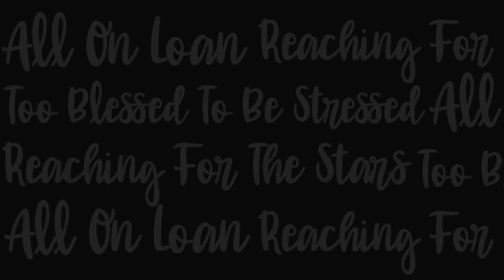PILLARS OF HEALTH AND TRANSFORMATION - Dr. Minako - Lance E. Lee Podcast Highlights - Episode #357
In this compelling podcast episode, Dr. Minako returns for a captivating conversation centered around the transformative power of lifestyle medicine.

With grace and expertise, Dr. Minako guides us through the four pillars of optimal health: eating, sleeping, moving, and relaxing. Drawing from her wealth of knowledge, she emphasizes the importance of mindfulness and offers practical insights into enhancing these core areas of well-being.

One key highlight of the discussion is Dr. Minako's exploration of the gut microbiome and its crucial role in maintaining a healthy immune system. She provides invaluable tips on how to identify which aspect of lifestyle medicine offers the most significant impact for individual improvements, offering listeners actionable advice to enhance their overall health.

As a certified Master Health and Wellness coach, Dr. Minako shares personal anecdotes and challenges from her coaching experiences, showcasing her unwavering dedication to empowering clients to take control of their health journeys.

Dr. Minako's wisdom and passion shine through in every word, making this episode a must-listen for anyone seeking to unlock the full potential of their health and well-being. Connect with Dr. Minako via her social media channels, website (drminako.com), or at the Tokyo Cancer Clinic, and embark on a journey toward a healthier, more vibrant life today.